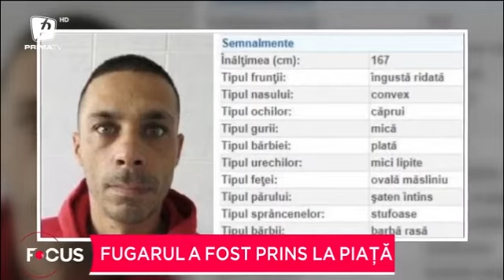Fugarul a fost prins la piață